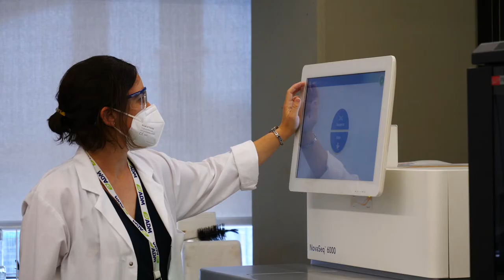e-XPOCIÈNCIA 2021 | "El microbioma. Ciencia y aplicaciones", por Marta Tortajada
En e-XPOCIÈNCIA 2021 contaremos con la presencia de Marta Tortajada, ingeniera química y ‘R&D Director, Bioactives and Botanicals, Health & Wellness’ en la multinacional ADM- Biopolis. "El microbioma. Ciencia y aplicaciones" será su ponencia y tendrá lugar el lunes 18 de octubre a las 12:00h en el canal de YouTube del PCUV.